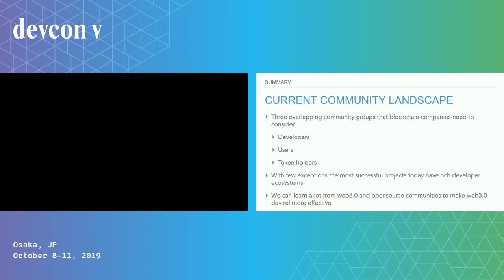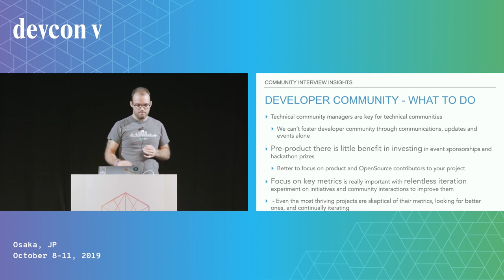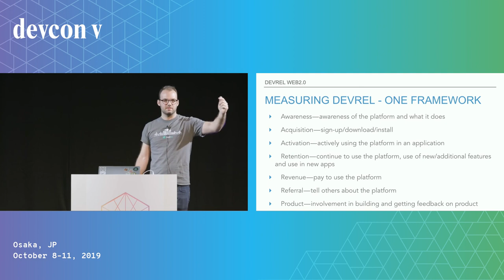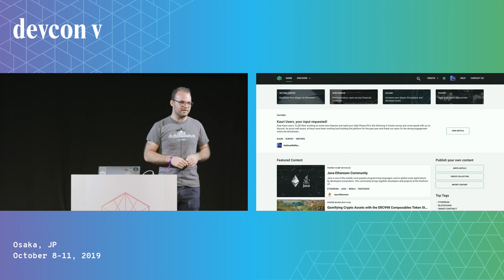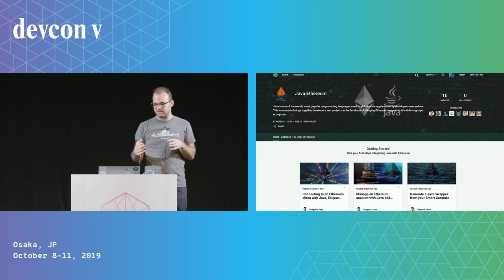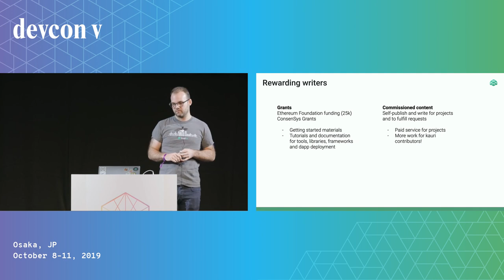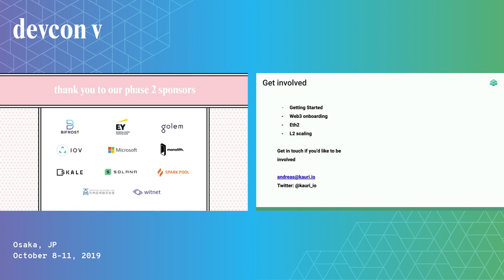Driving engagement in web3 communities! by Andreas Wallendahl (Devcon5)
Andreas Wallendahl speaks about driving engagement in web3 communities.

Speaker(s): Andreas Wallendahl
Skill level: Intermediate
Track: Society and Systems